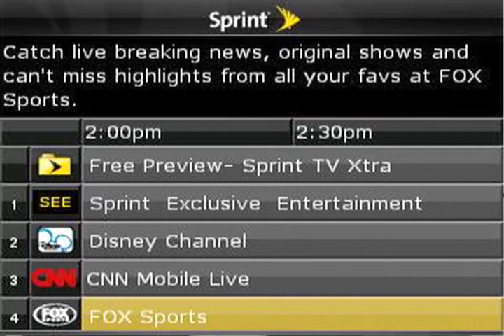Interview: Paul Scanlan, MobiTV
Interviews at the Streaming Media West conference in San Jose.